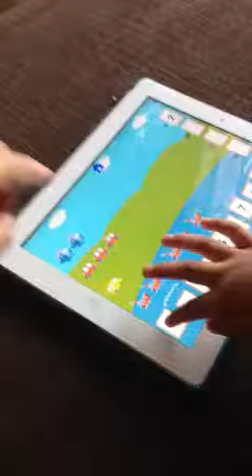Math with 3 years old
Cara rayyan belajar mengira